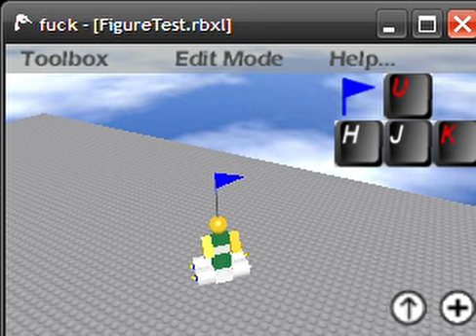a man on a car (he is on a car)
he is on a car